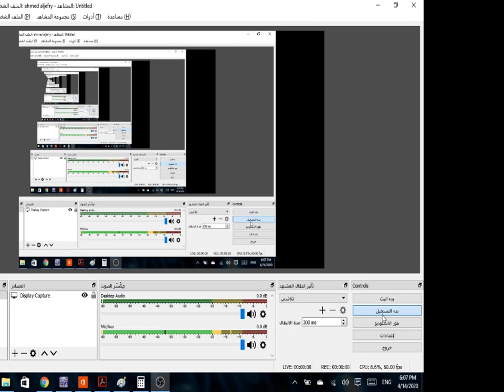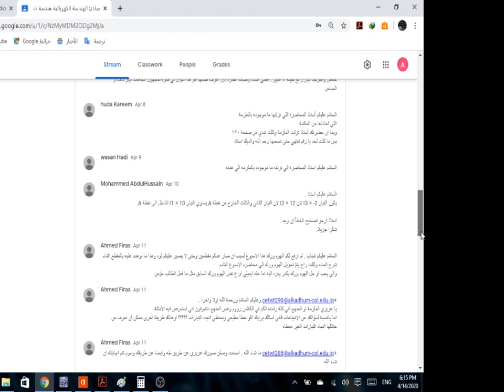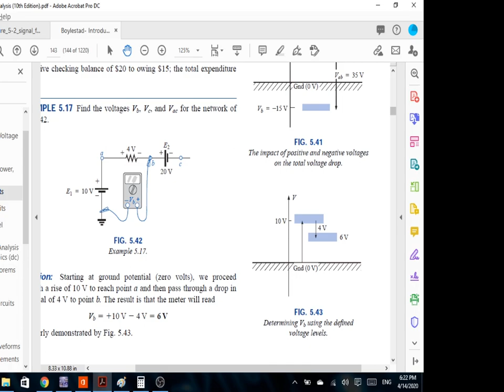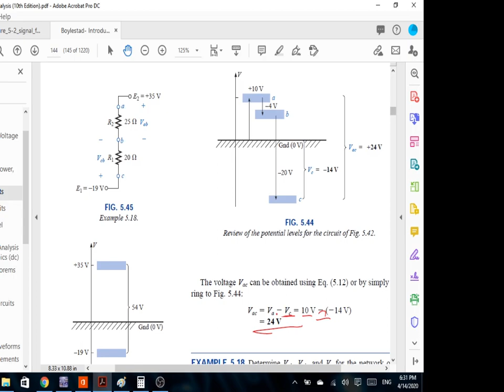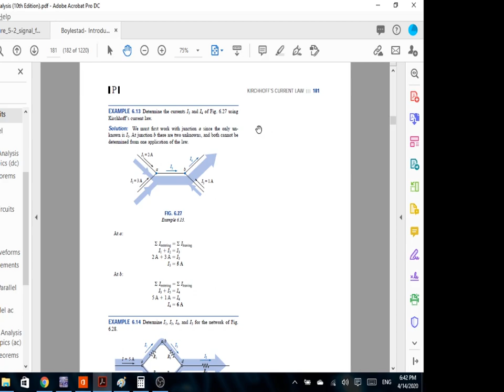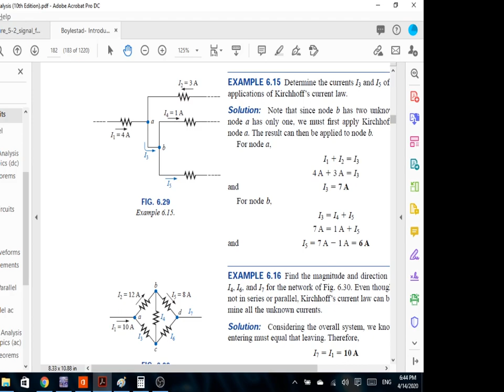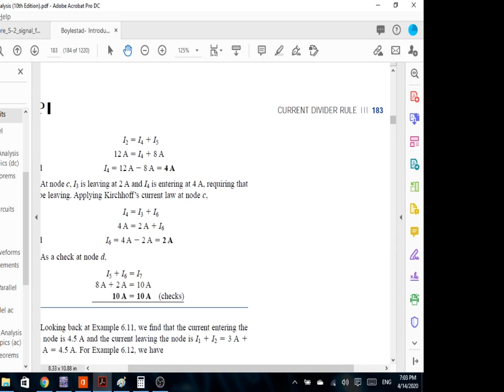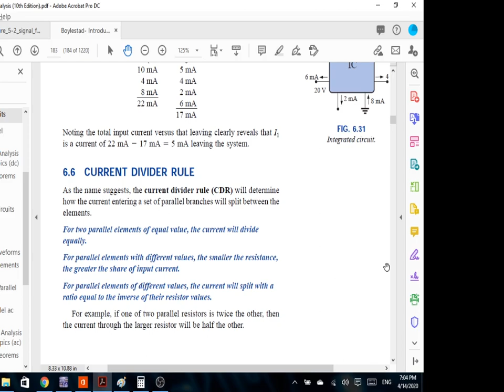Electrical Fundamentals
المرحلة الاولى \ Discussion Questions  &KCL\ م.م احـمد فـراس